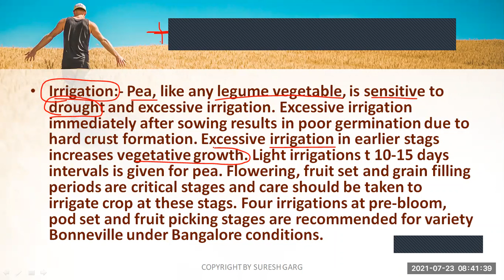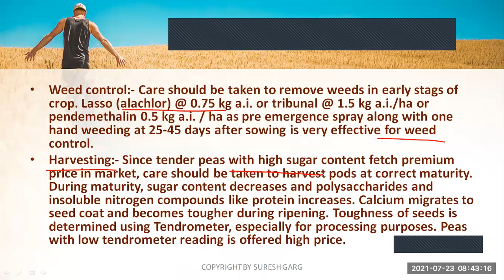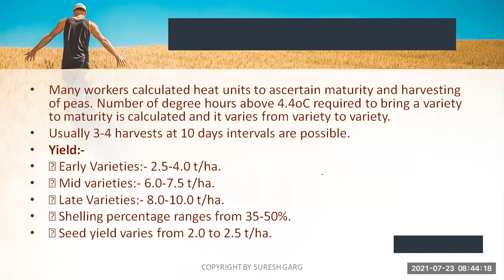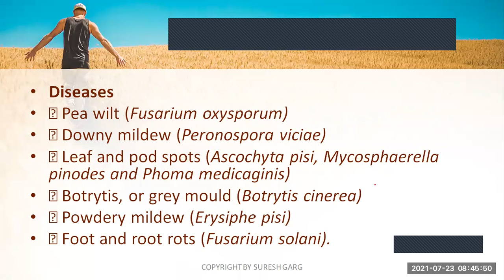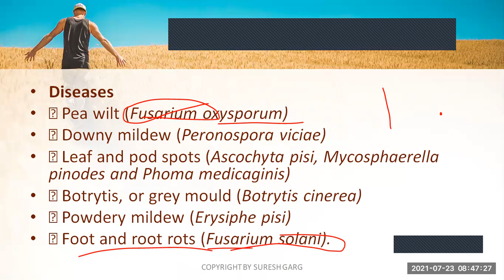PEA-2//CLASS 11TH//UNIT 3//BY SURESH GARG